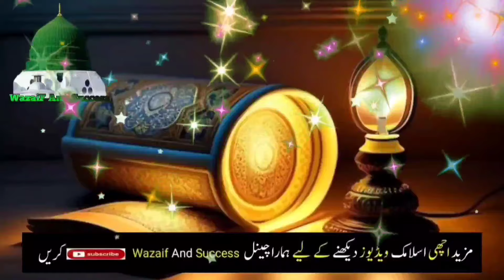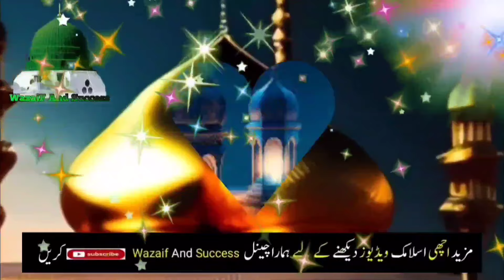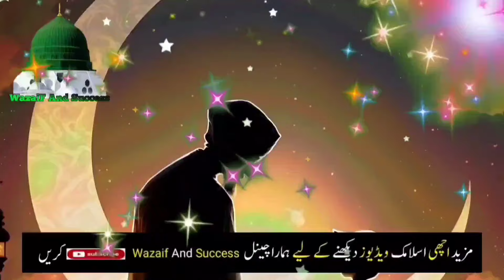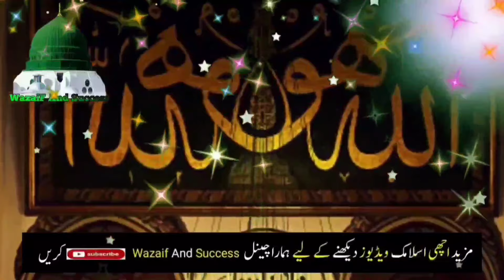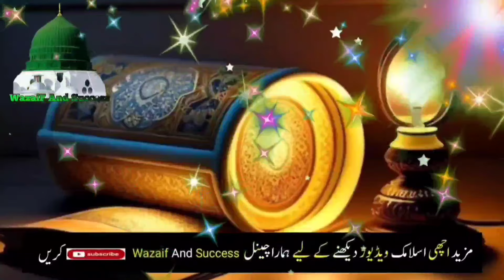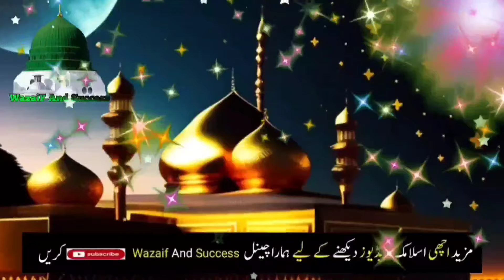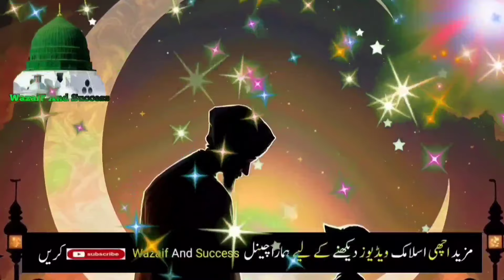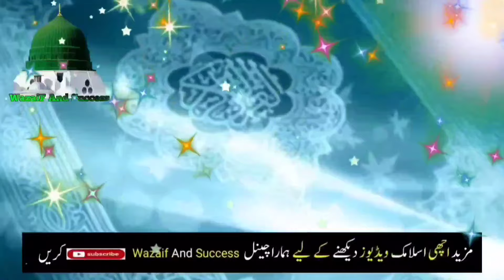24 rajab peer ke din dolat ka khas wazifa chalte phirte 3 bar perh lo apki qismat khul jayegi dekhna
24 rajab peer ke din dolat ka khas wazifa chalte phirte 3 bar perh lo apki qismat khul jayegi dekhna dolat ka amal rizk ka wazifa daulat ka wazifa maldar hone ka wazifa